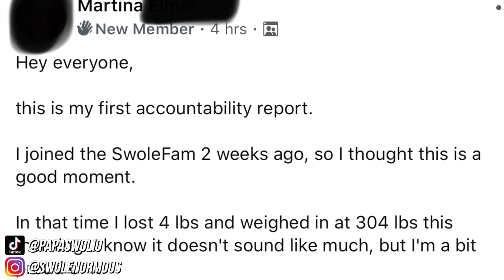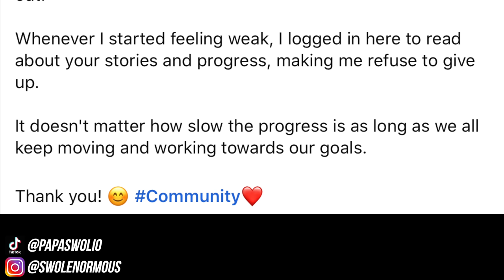Avoid Stress Eating And KEEP LOSING WEIGHT!! (FAT LOSS)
How to stay on your weight loss program and avoid stress eating and other pitfalls that want to throw you off track!